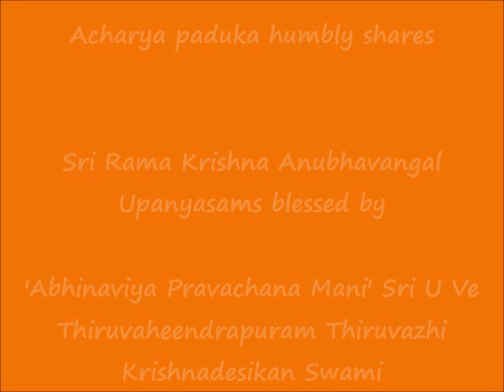Part 12 - ஸ்ரீராம க்ருஷ்ணானுபவங்கள் (Sri Rama Krishna Anubhavangal) upanyAsams